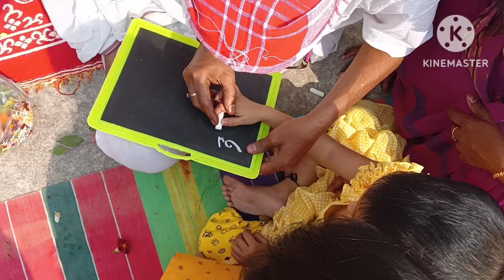flat এ সবাই মিলে সরস্বতী পূজোর আয়োজন করলাম।। saraswati Puja🦢🦢 2023